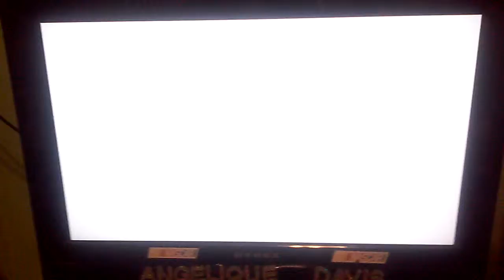NCAA Football 2007 1996 Carquest Bowl Intro